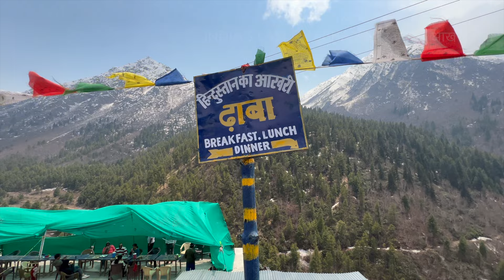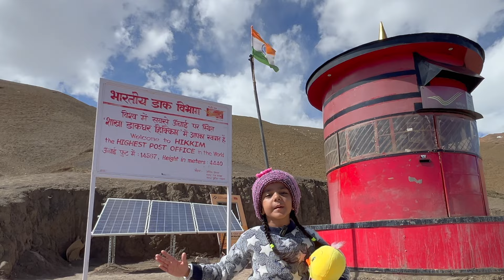Spiti Valley 2024 | Cinematic Trailer | Family Trip | Spiti Stories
Live Life Well travelled

Kinnar Kailash
Sangla Valley
Chitkul
Nako
Nako lake
Tabo
Tabo Monestary
Kaza
Komic
Hikkim
Langza
Chicham Bridge
Kunzum Pass
Manali
Spiti Valley Trip
Spiti Vally circuit